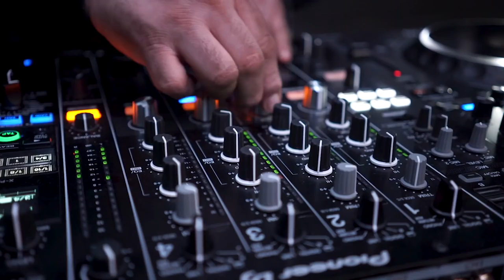Dj School 2018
Desde 1999, formando a Djs y productores. Conoce nuestros cursos y diplomados